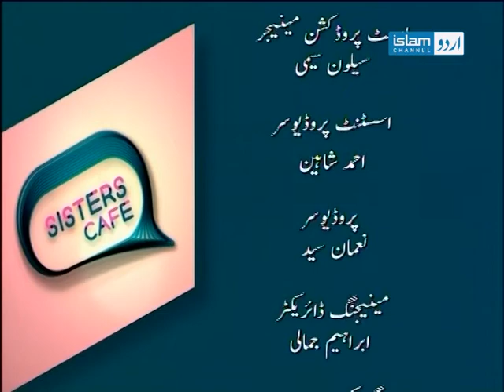Sister's Cafe (Topic Mental Health and Society 1 )